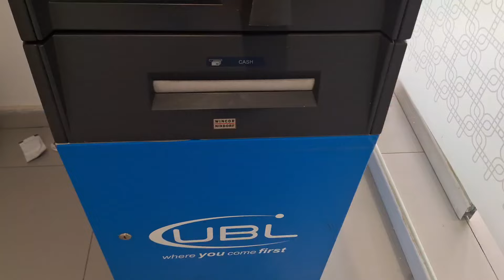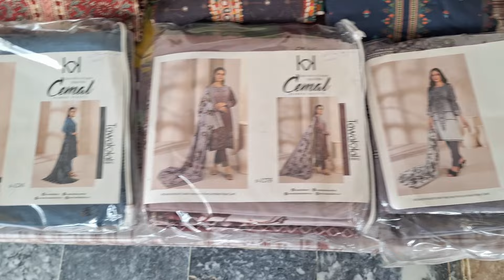Bijli Kharab Hone Ki Waja Gaon Waly Parshan || Kuch Acha Ni Ho Raha